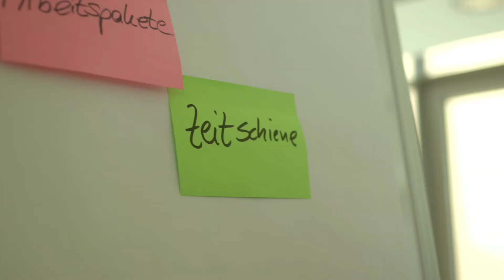Mainova Mitarbeiterinnen und Mitarbeiter stellen sich vor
Nach Abschluss Ihrer Ausbildung haben Sie bereits mehrere Jahre Berufserfahrung gesammelt. Sie haben sich fachliche Expertise angeeignet, erste Projekte erfolgreich gemanagt und idealerweise auch mal über den Tellerrand geschaut.